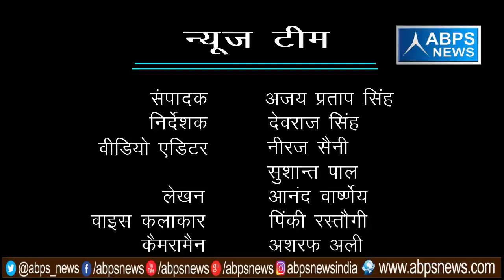गांव - आलम सराय देहात, ब्लॉक - पँवासा, जिला - संभल